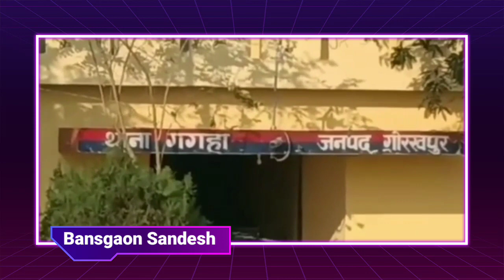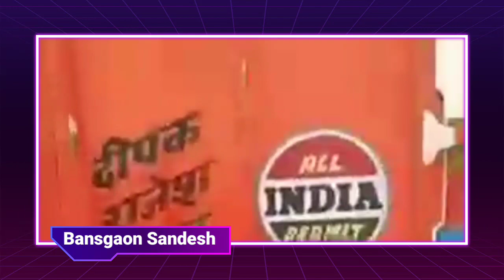Gorakhpur_Latest_News।गोरखपुर की बड़ी खबर NonstopNews Bansgaon Sandesh